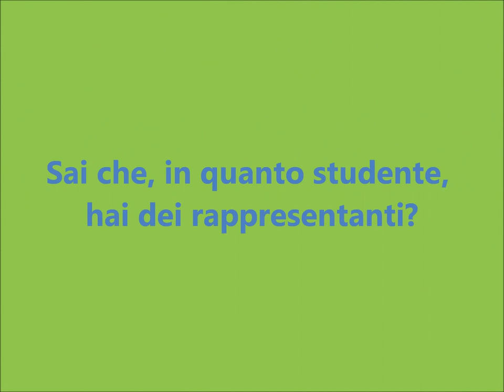Cos'è un rappresentante degli studenti, cosa fa e come fare per candidarsi?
28-29 novembre 2018: elezioni rappresentanze studentesche per il biennio 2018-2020
Scegli i tuoi rappresentanti, scegli di rappresentare!